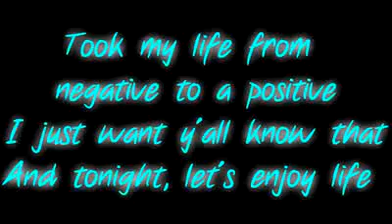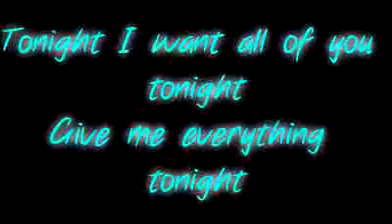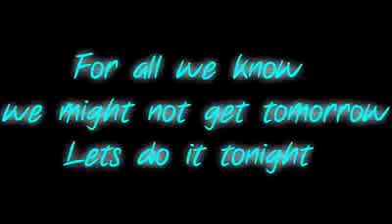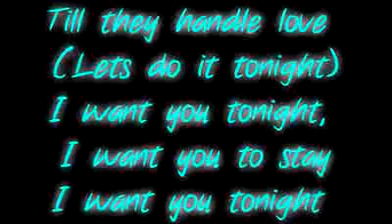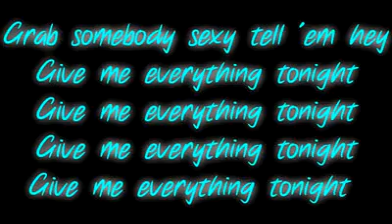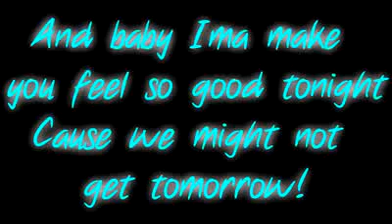Give Me Everything - Pitbull ft. Ne-Yo, Afrojack, Nayer | Official Lyrics Onscreen | HD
The latest hit song from Pitbull. Give Me Everything! Featuring, Ne-Yo, Afrojack, and Nayer!Subscribe for more great hit music videos, you can also send in a request for my next video.The music and lyrics are copyright to the rightful owners. I in no way claim the copyright for the music or lyrics.